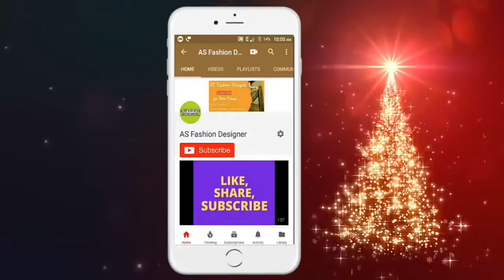How to cutting | and stitching lining half sleeves || in Hindi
In this video - How to cutting and stitching lining half sleeves || in Hindi ||

Our Channel Introduction - This Channel is for learning of stitcing,sewing ,design of suits,saree designs , stitching of parda , Cutting & Stitching of Different Types of Blouses like Lining Blouse , Katori Blouse , Belt Blouse etc.